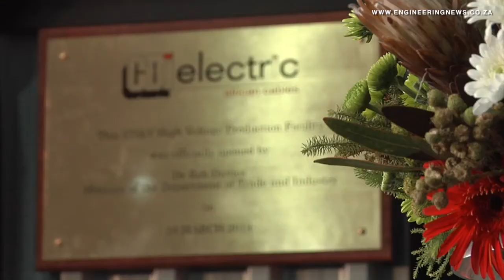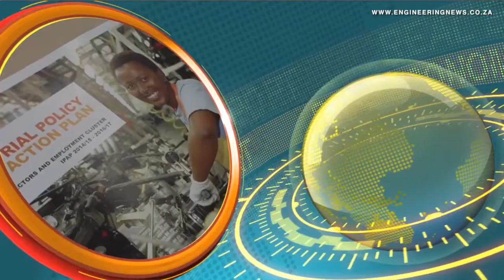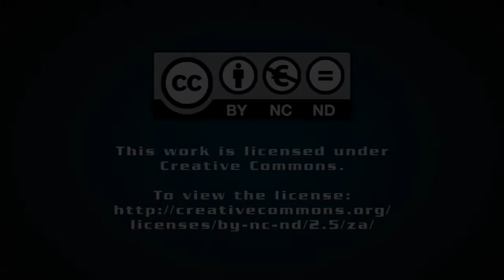SA's manufacturing ambitions boosted by new R150m cable facility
From Creamer Media in Johannesburg, this is the Real Economy Report. Government's efforts to advance South Africa's manufacturing capability and boost the country's international competitiveness through incentive mechanisms was in evidence last month, as a new high-voltage (HV) cable manufacturing facility -- partly funded by government -- was officially introduced to the market. Natalie Greve has the story.